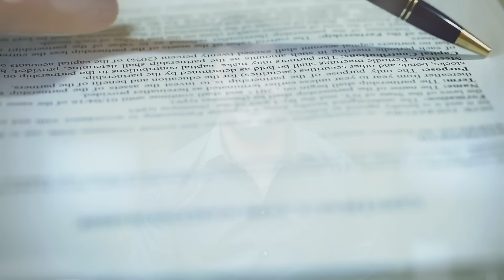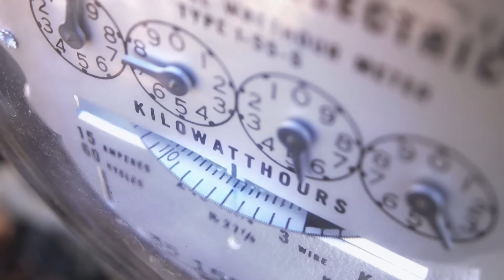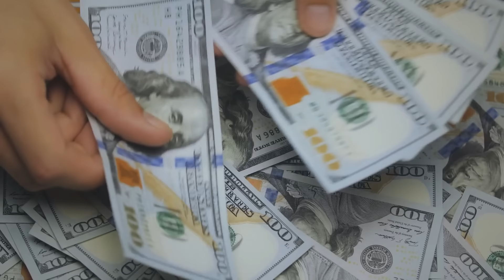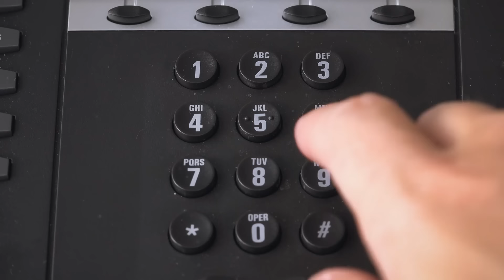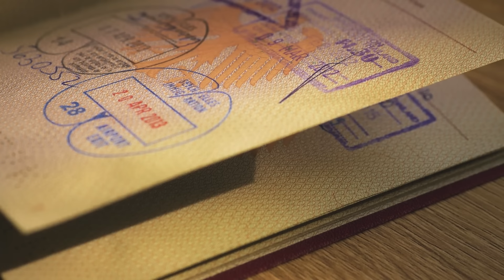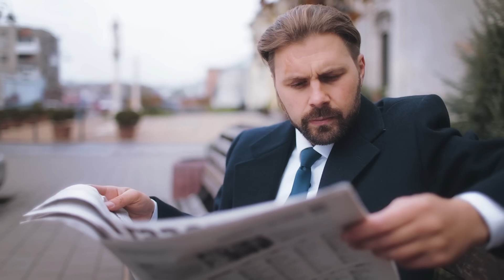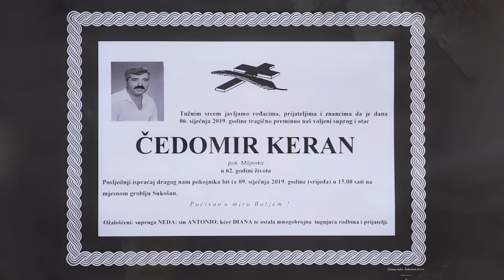ČUDNE PRIČE 219 - ČEDOMIR KERAN i krvava podela imovine‼️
U državama na Balkanu postoji nepisano pravilo da sin ima prvenstvo u nasleđivanju očeve imovine u odnosu na ćerke, ali šta se dešava kad u tom pogledu dođe do neslaganja?
Ova užasna tragedija desila se u primorskom gradiću Sukošanu u Hrvatskoj...

00:00 Čudne priče
00:32 Tog dana
01:47 Policija
03:16 Sestre
03:55 Testament
05:37 Selidba
07:46 Čedo Manga
10:06 Računi za struju
11:09 Bolesta majke
14:05 Medijska priča
16:04 Prijava policiji
17:42 Tragedija
20:10 Uviđaj
22:08 Samoubistvo
23:57 Sahrana
24:52 Poruka